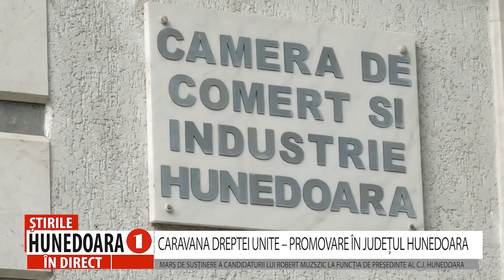CARAVANA DREPTEI UNITE – PROMOVARE ÎN JUDEȚUL HUNEDOARA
MARȘ DE SUSȚINERE A CANDIDATURII LUI ROBERT MUZSZIC LA FUNCȚIA DE PREȘEDINTE AL C.J. HUNEDOARA
              Caravana Dreptei Unite, formată din USR, PMP și Forța Dreptei, a poposit astăzi, la Deva, unde a avut loc o scurtă conferință de presă. Alături de reprezentanți din conducerea centrală, la Deva au venit și o parte dintre candidații alianței la europarlamentare, pentru a susține candidatura lui Robert Muzsic pentru funcția de președinte al Consiliului Județean Hunedoara, din partea Alianței Dreapta Unită. Astăzi, întreaga delegație va efectua un marș de susținere a lui Robert Muzsic, în mai multe zone din județ.